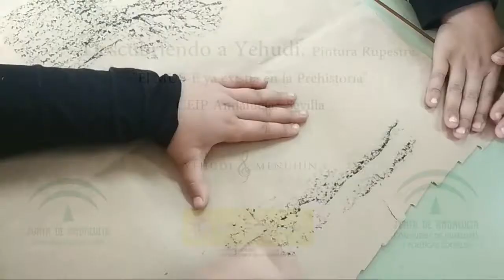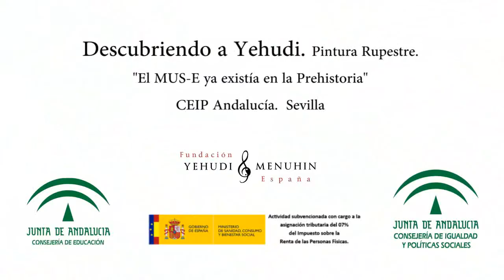Descubriendo a Yehudi. Pintura rupestre. CEIP Andalucía